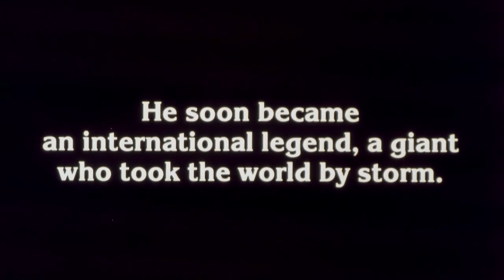Godzilla (1985) 35mm Teaser Trailer (Raymond Burr)